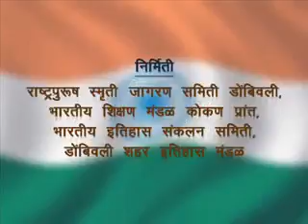Jan gan man sampooran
Full rastra gaan